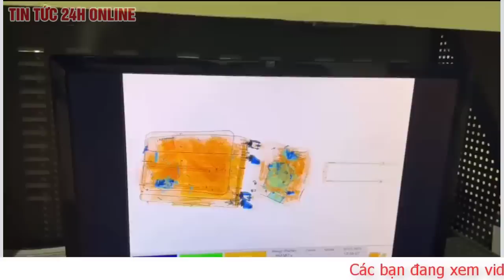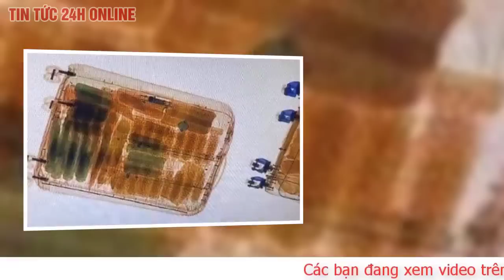Nguyên tắc suy đoán vô tội từ vụ 4 tiếp viên hàng không xách ma túy?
Liên quan đến vụ 4 tiếp viên hàng không xách ma túy từ Pháp về Việt Nam, ngày 22.3, Cơ quan Cảnh sát điều tra Công an TP Hồ Chí Minh đã khởi tố vụ án “vận chuyển trái phép chất ma tuý”.
Chuyện trả tự do cho 4 tiếp viên hàng không rất được dư luận quan tâm, có nhiều ý kiến trái chiều, bởi vì vụ án liên quan đến ma túy, với số lượng lớn, có tính nghiêm trọng. 4 tiếp viên hàng không lại bị bắt quả tang, vụ việc được công bố công khai.